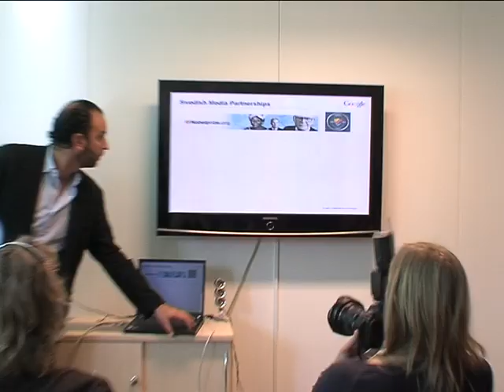Googles vd om svenska YouTube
Google Sveriges vd Stina Honkamaa om lanseringen av svenska Youtube